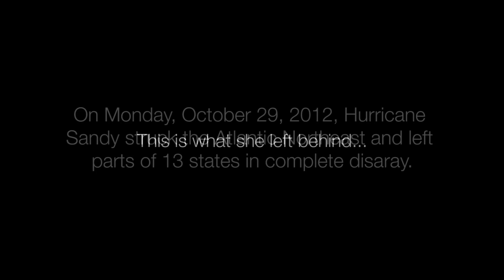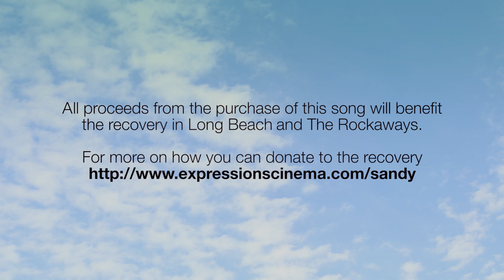Hurricane Sandy Relief - "Overcome" - Live (Cover by Jason Aron)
All donors will receive the digital version of the song via email.

To buy this song on iTunes click the following link - 100% of sales will be donated to the relief